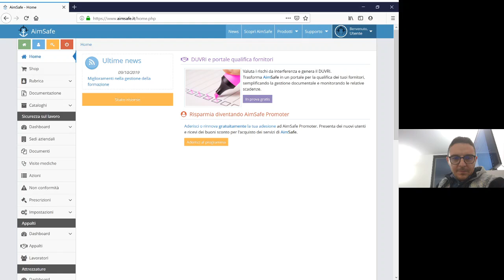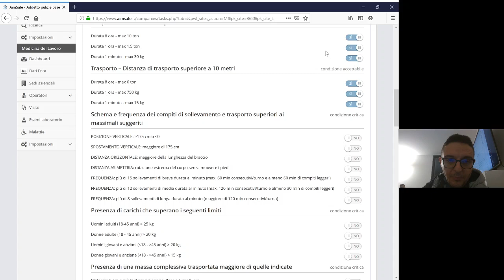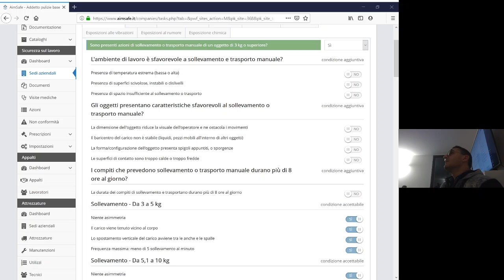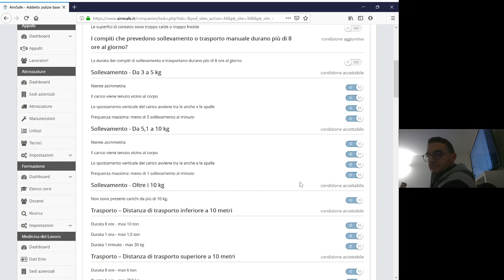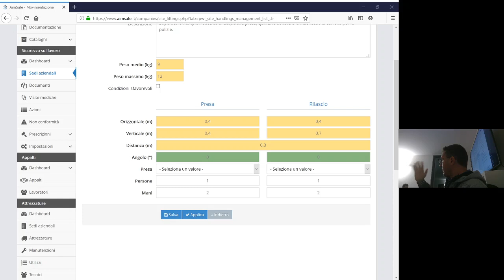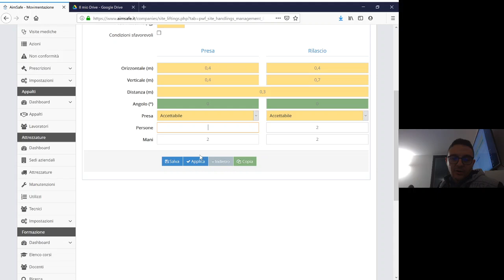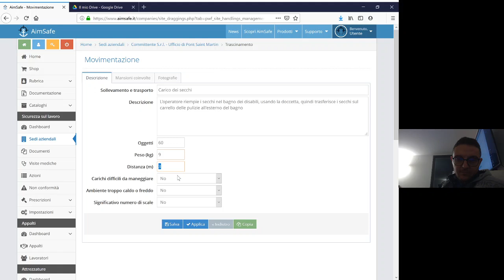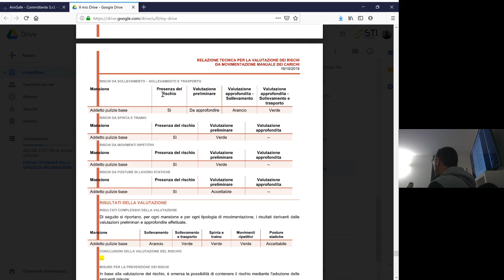Il rischio da MMC: la valutazione del rischio da sollevamento e sollevamento e trasporto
Con questo video vediamo insieme come effettuare la valutazione del rischio da sollevamento di carichi e da trasporto in base alla ISO TR 12295 e UNI ISO 11228-1.
La valutazione del rischio viene effettuata mediante questi passaggi:
1) risposta alla domanda chiave;
2) quick assesment o valutazione rapida;
3) valutazione approfondita.